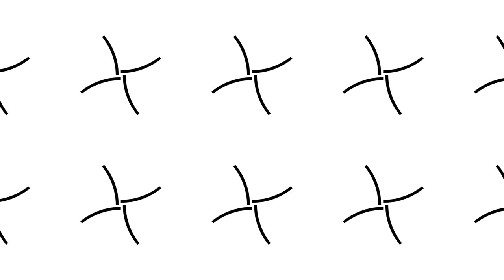Dying Tree Screen